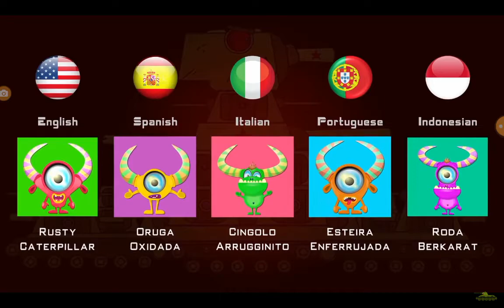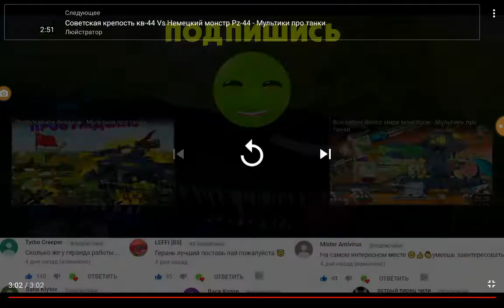реакция на падшей Монстр - мультики про танки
Железный Кот - мультики про танки